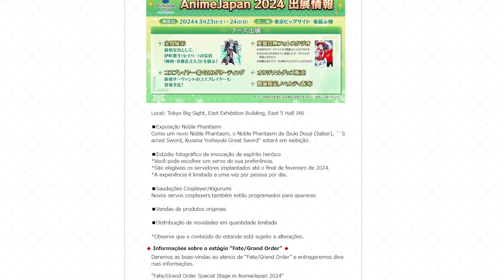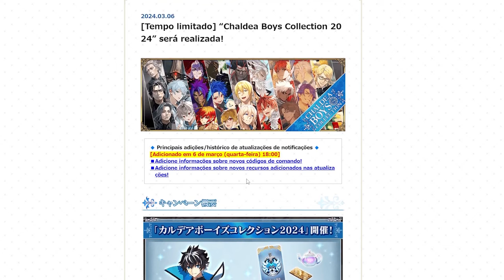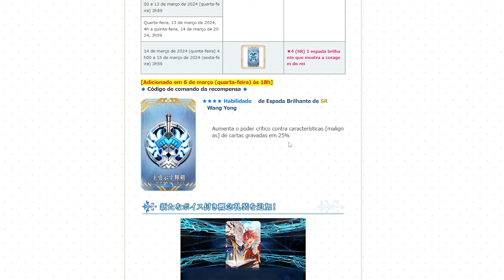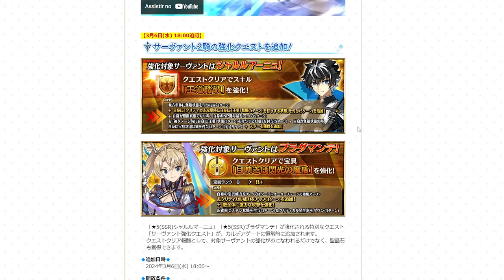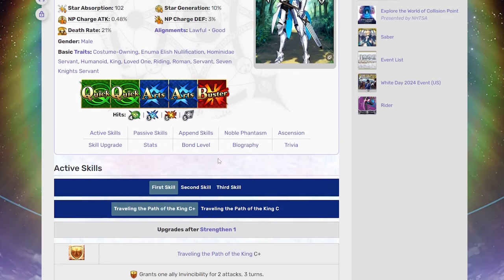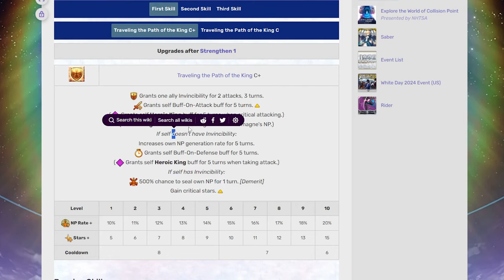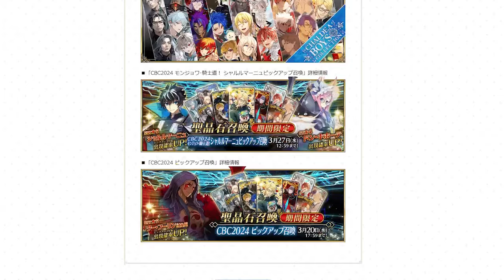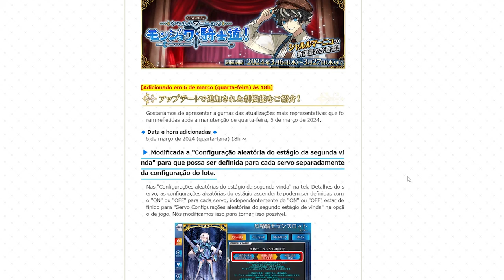Buffaram o Carlão, Skin e 7+ Free Rolls! CBC 2024【FGO/JP】